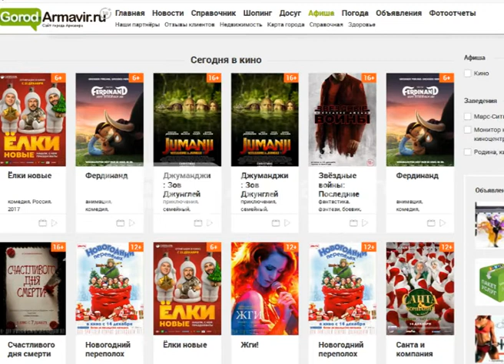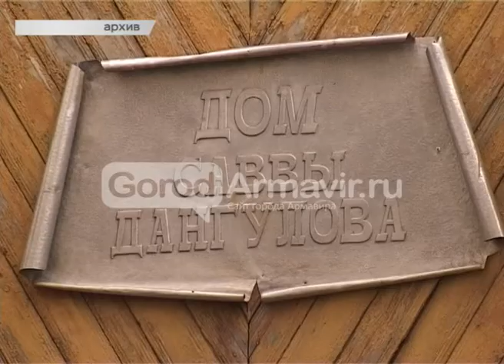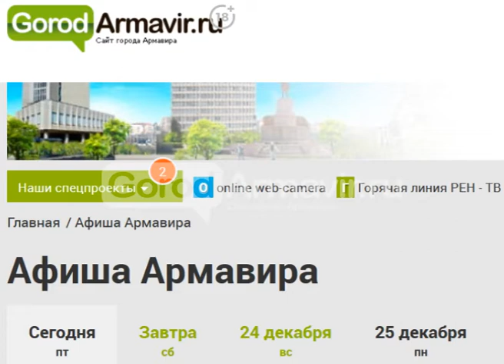2212 Новости Армавир Афиша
2212 Новости Армавир Афиша